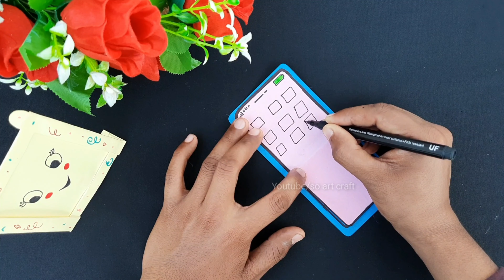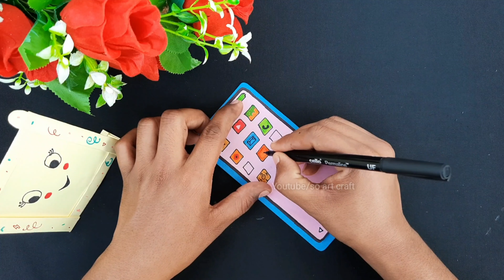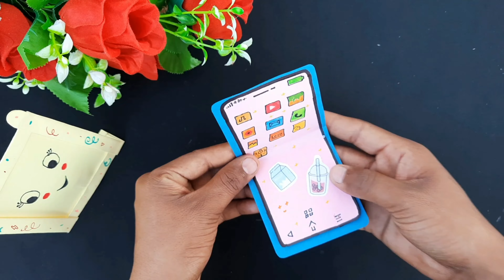Foldabla Mobile Nootbook / Mini Nootbook / Origami Paper Idea / Paper Mobail soartcraft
About:
so art craft is channel where you get home decoration Idea, toy, painting itc. videosA every day.

video music.
youtube music library.